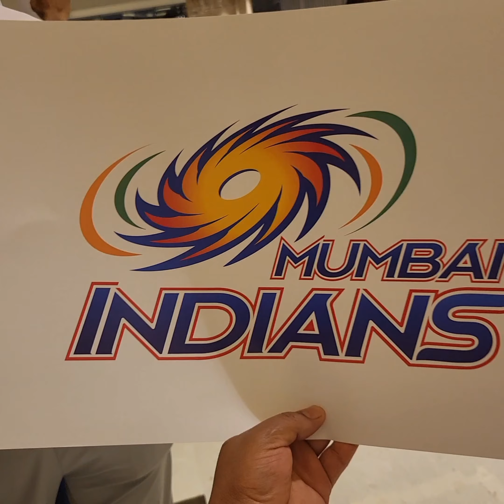Mumbai Indians Team welcome aT The intercontinental jaipur